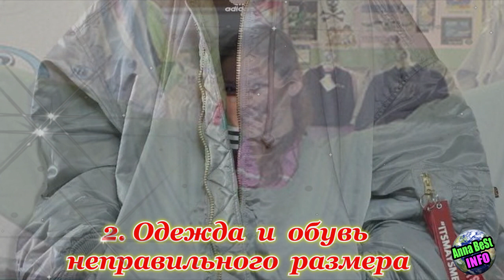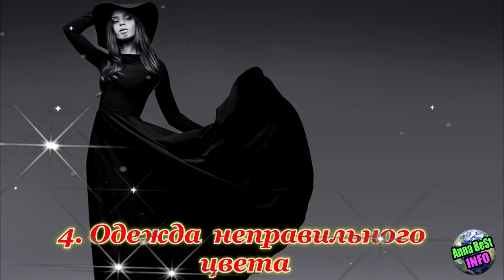5 Вещей, которые разрушают женскую энергетику.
5 Вещей, которые разрушают женскую энергетику.